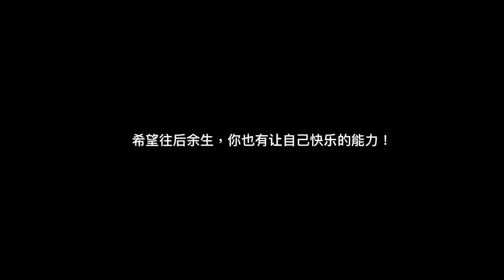vlog日常 | 30岁再去买18岁喜欢的裙子，已经没有意义了，有些事没有来日方长